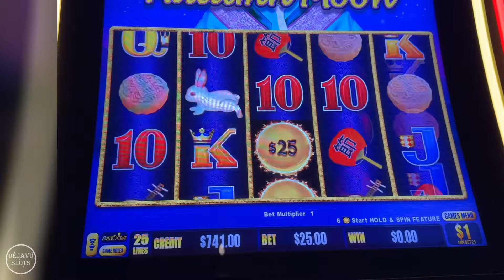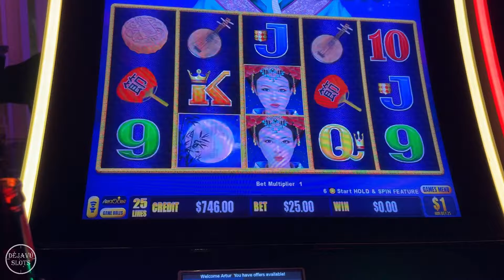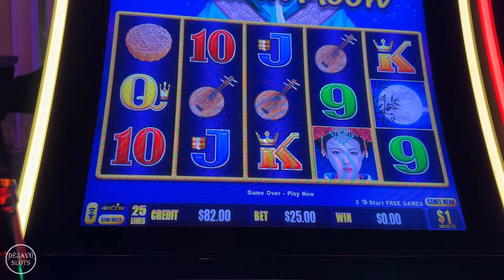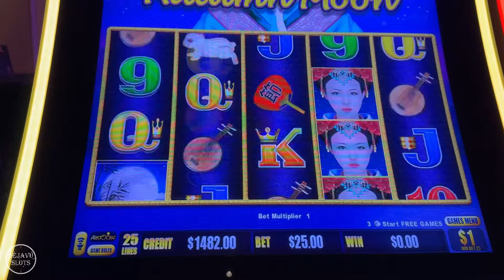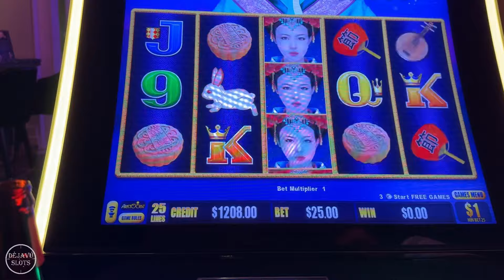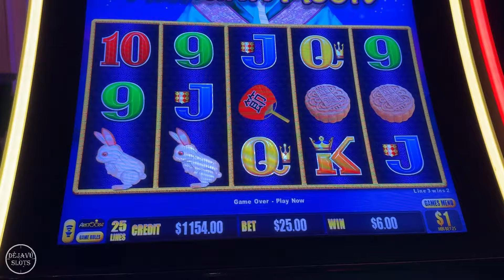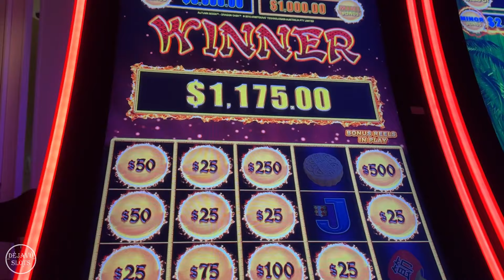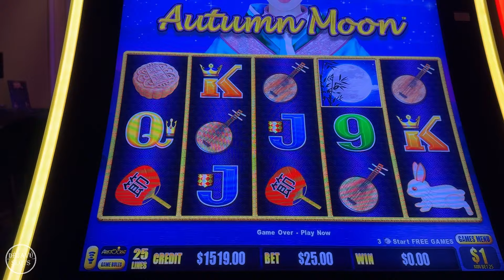OMG BONUS! She Put $2500 into High Limit Autumn Moon Slot Machine